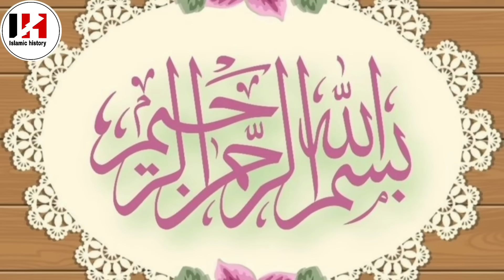hazrat ismaeel ki qurbani| aur hazrat Ibrahim ki qurbani ka waqia |eidul adaha islamic history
Hazrat ismaeel ki qurbani ka waqia hindi mein
Islamic story
qurbani kiyon karte hein
Hazrat Ibrahim
qissa hazrat ismail ki qurbani ka
eidul adha ka waqia hindi mein
eidul adha per kurbani q karte hein

eidul adha special
Islamic storeis
professional
Islamic video's in urdu